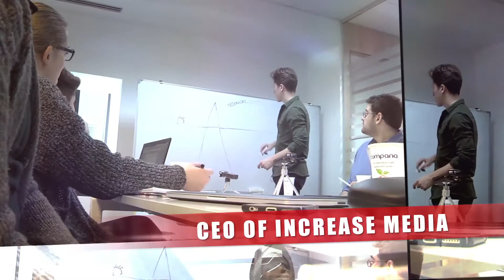5 THINGS EVERY 20 YEAR OLD SHOULD KNOW | VLOG 056